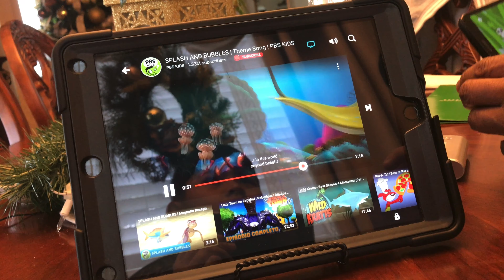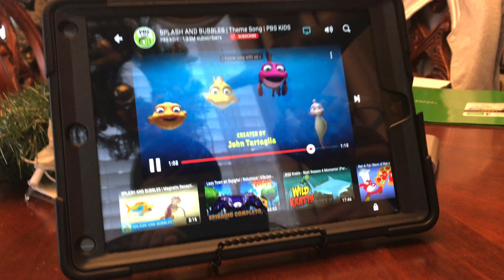Splash And Bubbles Theme Song